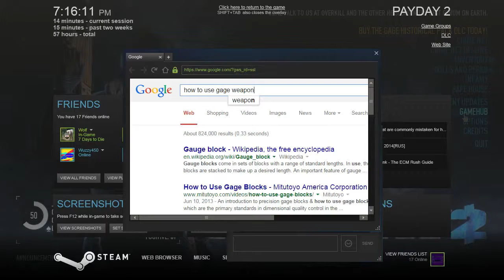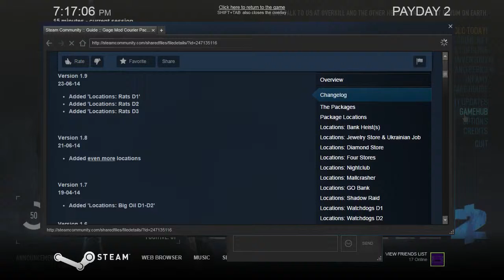Payday 2 Ep 61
All alone again...